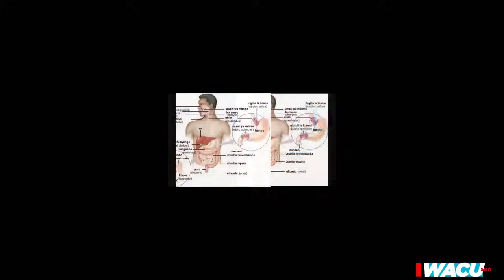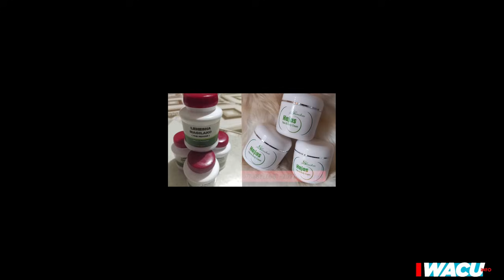DEPITE BALIKANA AZIZE IGIHELI CYO MUBURIRI BWE😳ABAKADA BA RPF BATUNGAGA IMBUNDA